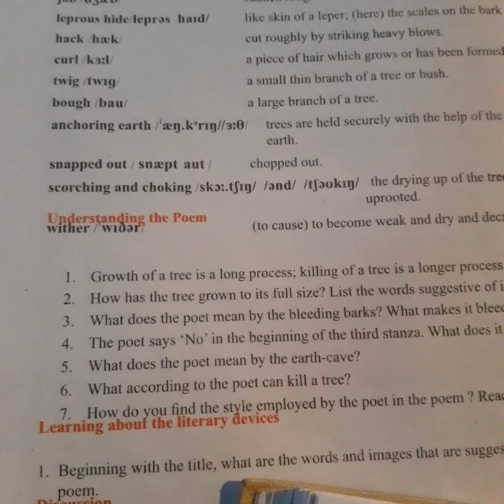Questions of the poem 'on killing a tree'(part2)